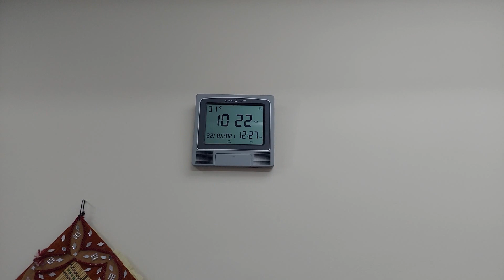Full Day routine vlogs || bachu ki chit chat || party time || Pakistani Ladies vlogs